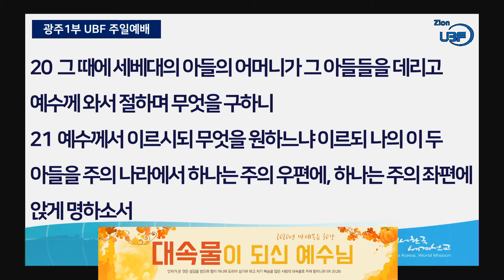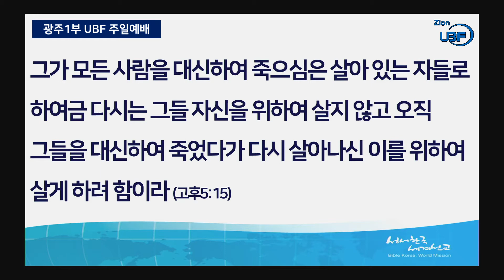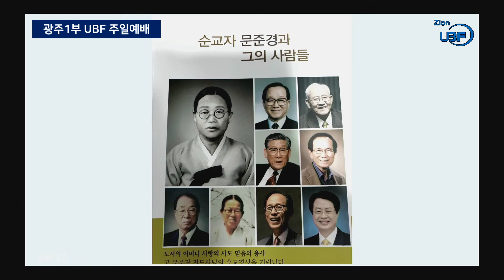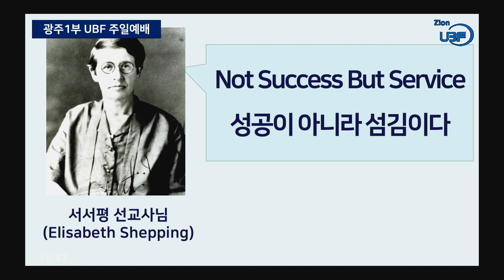2020년_마태복음 30강_대속물이 되신 예수님_김재흥(느헤미야)목사님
요절 / 마태복음 20:28 "인자가 온 것은 섬김을 받으러 함이 아니라 도리어 섬기려 하고 자기 목숨을 많은 사람의 대속물로 주려 함이니라"